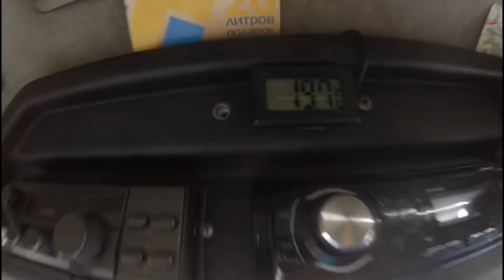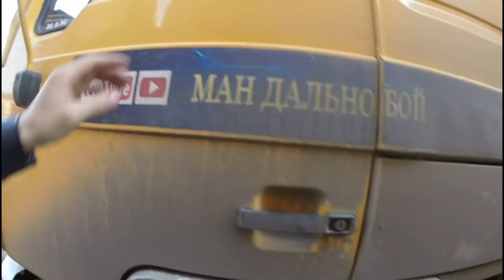Новый рейс Ярославль-Луховицы